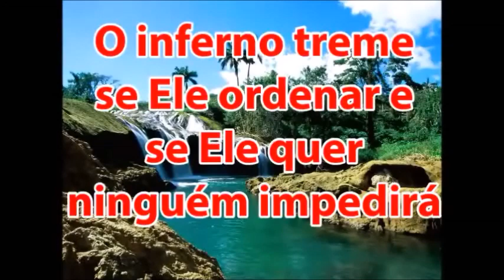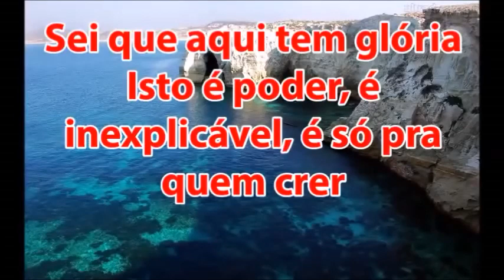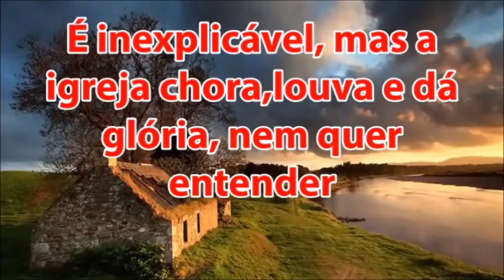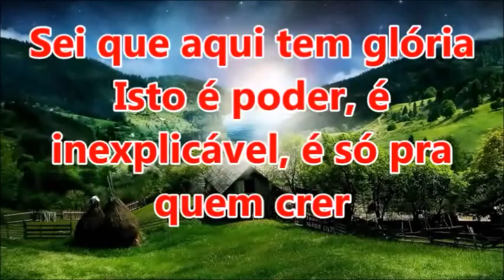Playback Rose Nascimento É Inesplicável 1,5 Tom Abaixo